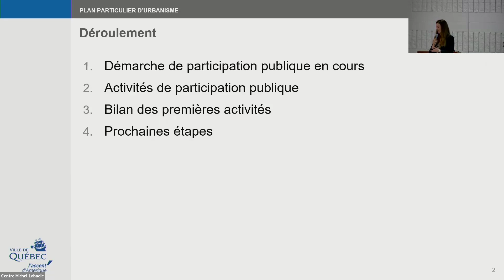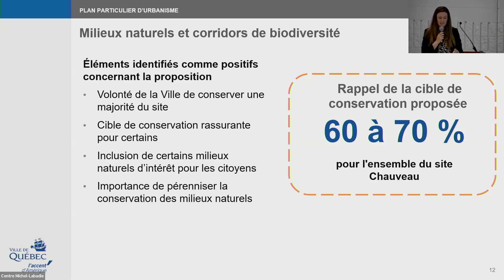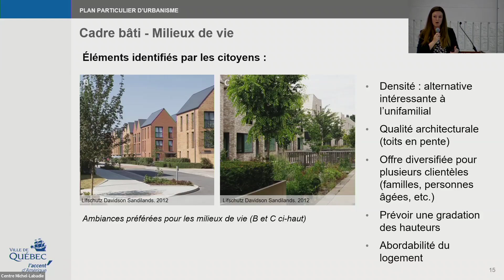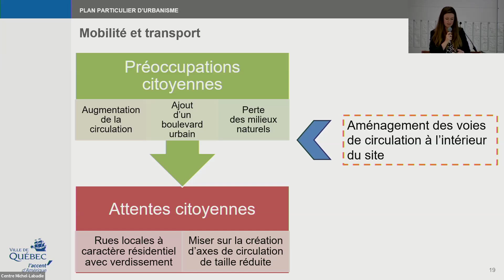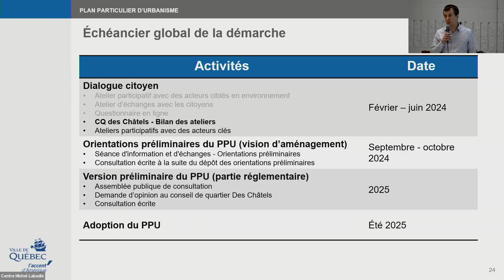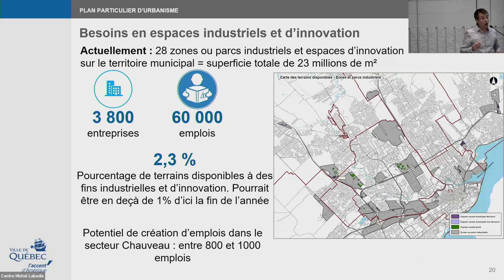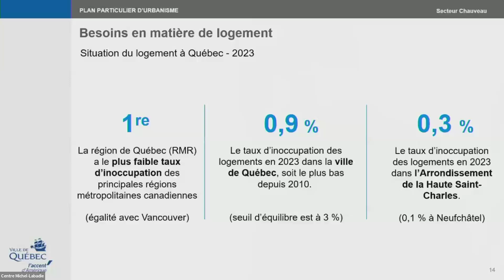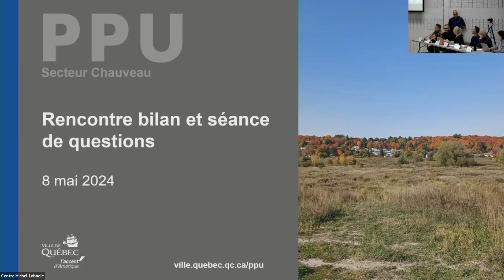PPU Chauveau - Bilan des activités de participation publique - 2024 - Participation citoyenne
8 mai 2024, Centre Michel-Labadie et en ligne via la plateforme Zoom.

Dans le cadre de l'assemblée du conseil de quartier Des Châtels du 8 mai 2024, la Ville a présenté les résultats des premières activités d'échanges réalisées entre février et avril.
Cette rencontre a permis aux citoyens de se préparer à la séance d'information et d'échanges sur les orientations préliminaires pour le secteur Chauveau.